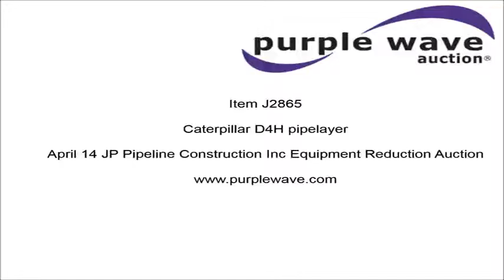Caterpillar D4H pipelayer for sale | no-reserve Internet auction April 14, 2016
Caterpillar D4H pipelayer
3,180 hours on meter
Caterpillar 3204 5.2L four cylinder turbo diesel engine
Powershift transmission
3F-3R
OROPS
Suspension seat
EMS panel
Rear drawbar
103" six-way dozer blade
2006 Midwestern M540 pipelayer
20' boom
Serial 14A06110
18" single grouser pads
Seven bottom rollers
Serial 00658

Location
JP Pipeline Construction
81 Arrowhead Rd